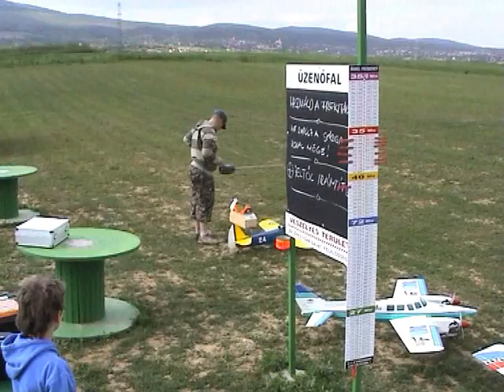SZILáGY 2008 05 10 1 rész-ok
rc modell hungary crash